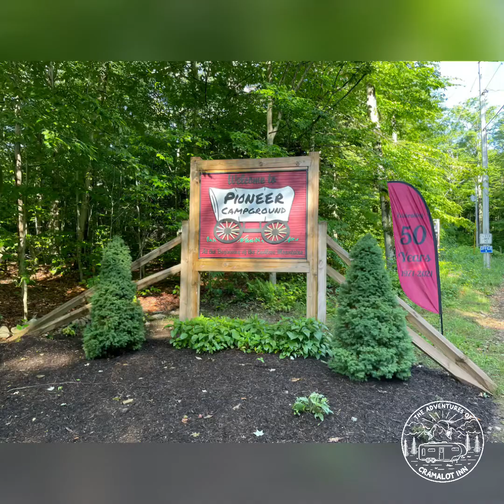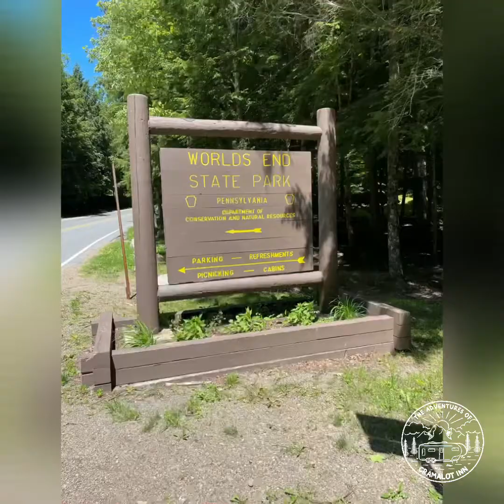Pioneer Campground: Muncy Valley, PA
This is the highlight reel of our first campground during our 16-day Hiatus: Pioneer Campground located in the beautiful Sullivan County, PA. It’s a peaceful campground nestled into the woods off of 220. After our stay I would classify it as my second most favorite campground. We enjoyed a visit to Worlds End State park and Eaglesmere.